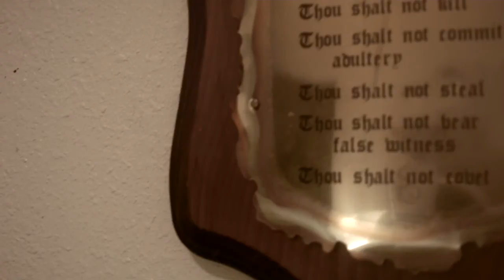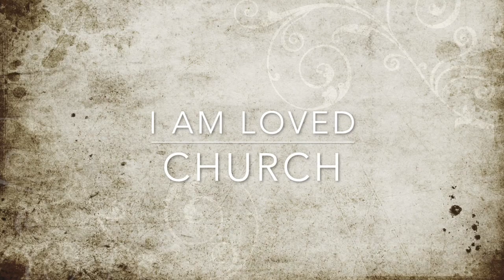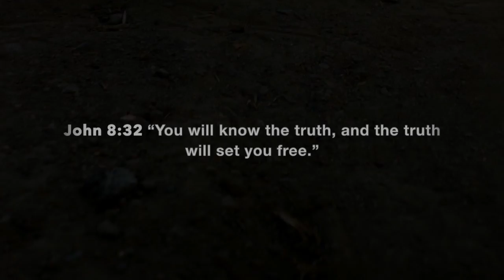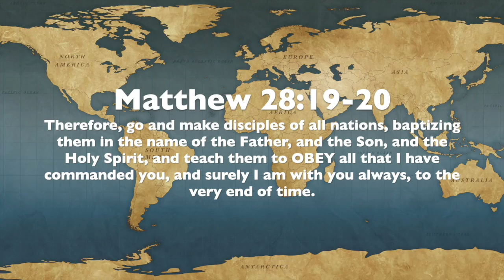I AM LOVED CHURCH- What is Truth?